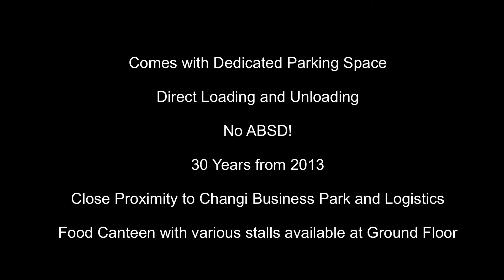Loyang Enterprise Building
B2 Space

Tenure: 30 yrs from 2013
✔️ Have Mezzanine
✔️ Ramp Up
✔️ 2 Toilets
✔️ Great unblocked views
✔️ Ample Natural Lighting

Shawn 93374501
Christina 98800294